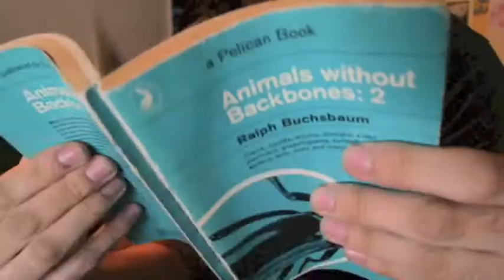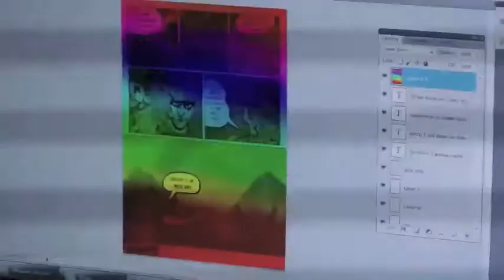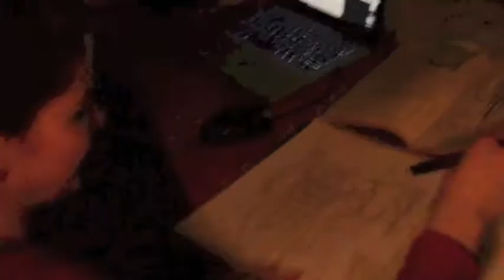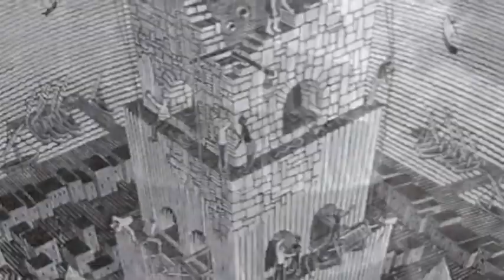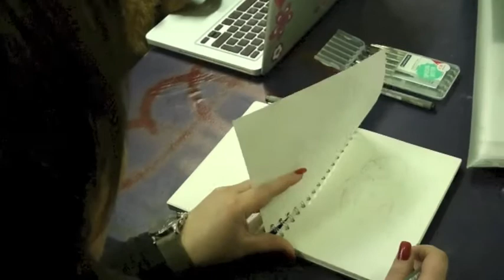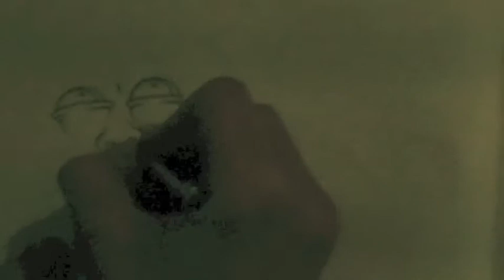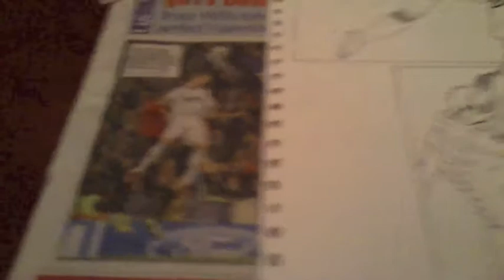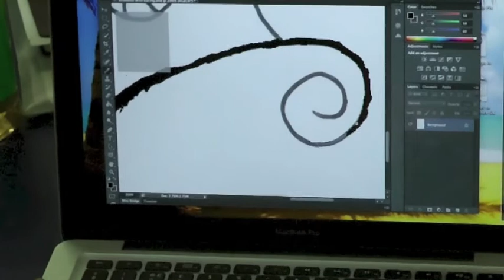alloftheillustrationpresentation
0:02 Helena
0:49 Sajan
2:09 Daniel
4:58 Casper
6:27 Anastasia
7:41 Martin
10:24 Lucja
12:12 Jimmy
13:52 Sam
15:47 Drew
16:41 Tiffany
17:50 Sade

I messed up with Tiffany's video, the sound isn't right, but it's reuploading now, it just takes a while cause it's a big file. But all the times and order etc will remain the same.

You can talk about the person before yours work for as long as you like, we can pause the video so you can finish talking or we can skip it to the next person if you don't have anything more to say.

If you're stuck on what to say, just stick with 2 things you like about that persons project, and 1 thing you would change or improve. Those are just guidelines, if you can think of something else then go with that. Just so long as you discuss the person before yours work.

Just to clarify, Sajan will talk about Helena's work, Dan about Sajan's work etc, and Helena will talk about Sade's work. If there are any questions post them as comments